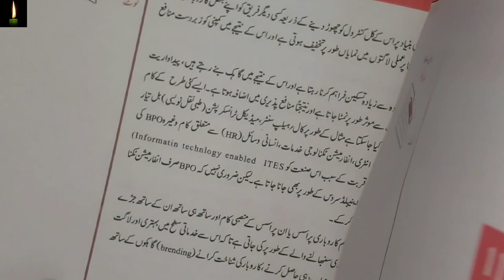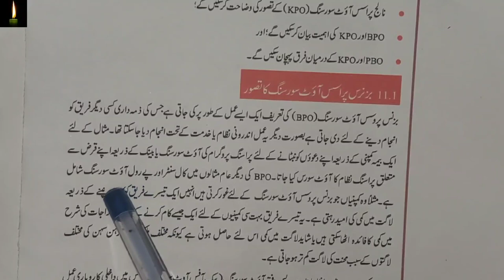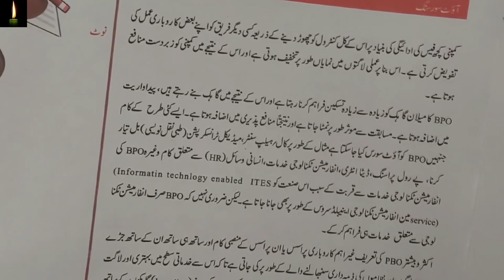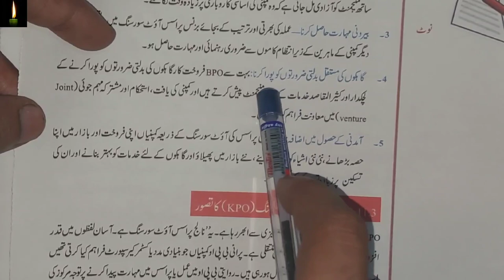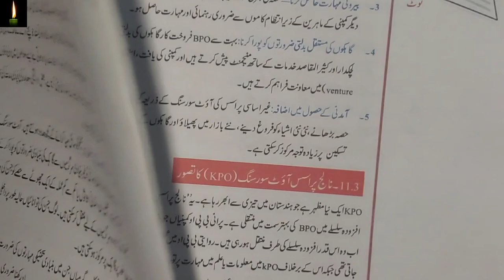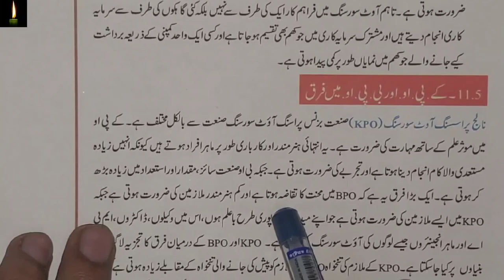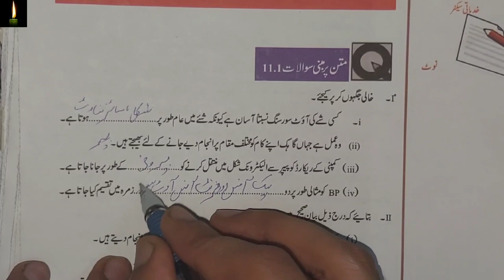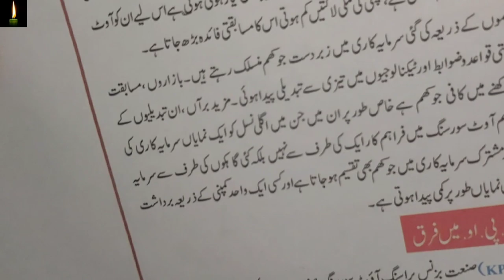nios 10th businesses studies 215 out sorcing with question answer